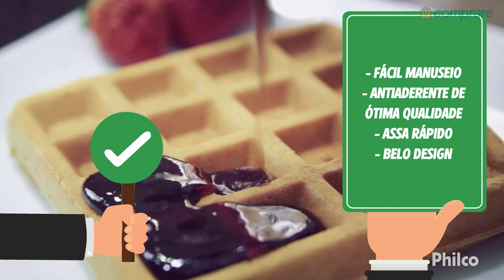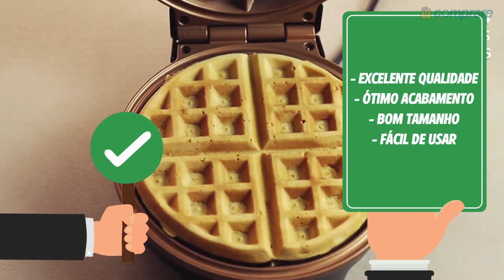Qual a MELHOR Máquina de Waffle em 2023? TOP 5 Custo Benefício!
Comparamos as 5 máquinas de Waffles mais vendidas no mercado e chegamos a uma conclusão! Descubra qual a melhor máquina de fazer waffle com o melhor custo benefício em 2023!

🔴 MÁQUINA DE WAFFLE MAKER PHILCO RETRÔ PWM01

🔴 MÁQUINA DE WAFFLE MONDIAL PRATIC WAFFLE GW-01

🔴 MÁQUINA WAFFLE MAKER PHILCO MAXX GOLD PWM02PG 🏆

🔴 MÁQUINA DE WAFFLE OSTER PERFORM 180 OWAF110

👀 Assista ao comparativo das 5 melhores SANDUICHEIRAS GRILL e descubra qual a melhor opção de compra

POR QUE COMPRAR UMA MÁQUINA DE WAFFLE?

Existem várias razões pelas quais alguém poderia querer comprar uma máquina de waffle. Algumas dessas razões incluem:

Praticidade: Com uma máquina de waffle, é possível fazer waffles rapidamente e facilmente em casa, sem ter que sair para comprá-los ou esperar por um café da manhã.

Flexibilidade: É possível fazer waffles de diferentes sabores e tipos, dependendo do que você gosta. Algumas máquinas de waffle permitem que você adicione ingredientes como chocolate, nozes ou frutas.

Economia: Fazer waffles em casa é geralmente mais barato do que comprá-los fora. Além disso, você pode escolher os ingredientes mais acessíveis e de qualidade.

Diversão: Preparar waffles pode ser uma atividade divertida e envolvente para toda a família. É uma ótima maneira de passar tempo juntos e criar memórias culinárias.

Saúde: Quando você faz waffles em casa, pode controlar melhor a quantidade de açúcar e outros ingredientes que você adiciona, o que pode ser uma opção mais saudável do que os waffles comprados fora.

Em resumo, uma máquina de waffle pode ser uma ótima adição para a cozinha, oferecendo conveniência, flexibilidade, economia, diversão e opções de alimentação mais saudáveis.

COMO ESCOLHER UMA MÁQUINA DE WAFFLE?

Ao escolher uma máquina de waffle, há algumas coisas importantes a se considerar:

Tamanho: Algumas máquinas produzem waffles maiores ou menores do que outras. Certifique-se de escolher uma máquina que produza waffles do tamanho que você deseja.

Potência: A potência da máquina influencia na velocidade e eficiência da produção. Se você planeja usar a máquina com frequência, é importante escolher uma com potência adequada.

Configurações de temperatura: Algumas máquinas permitem ajustar a temperatura para obter diferentes resultados de cozimento. Escolha uma máquina que tenha as configurações de temperatura que você deseja.

Facilidade de limpeza: Escolha uma máquina que seja fácil de limpar e mantenha.

Preço: Máquinas de waffle variam bastante em preço. Escolha uma que esteja dentro do seu orçamento e ofereça as características que você precisa.

Lembre-se de ler as avaliações e opiniões de outros usuários antes de tomar sua decisão final. Isso ajudará a garantir que você escolha uma máquina de waffle de qualidade e adequada às suas necessidades.

Neste vídeo analisamos e comparamos as 5 melhores máquinas de fazer waffle do mercado, são elas: máquina de waffle Britânia, máquina de waffle Philco, máquina de waffle Mondial, máquina de waffle Oster e máquina de waffle Philco retrô. Assista ao vídeo todo e descubra qual a melhor máquina de fazer waffle com o melhor custo benefício em 2023. Resumindo, assista e descubra qual máquina de waffle comprar?

CAPÍTULOS:
0:00 - INTRODUÇÃO
0:39 - MÁQUINA GOLDEN WAFFLE BRITÂNIA
1:42 - MÁQUINA DE WAFFLE MAKER PHILCO RETRÔ PWM01
2:52 - MÁQUINA DE WAFFLE MONDIAL PRATIC WAFFLE GW-01
4:33 - MÁQUINA WAFFLE MAKER PHILCO MAXX GOLD PWM02PG
5:36 - MÁQUINA DE WAFFLE OSTER PERFORM 180 OWAF110
6:30 - QUAL MÁQUINA DE WAFFLE COMPRAR?